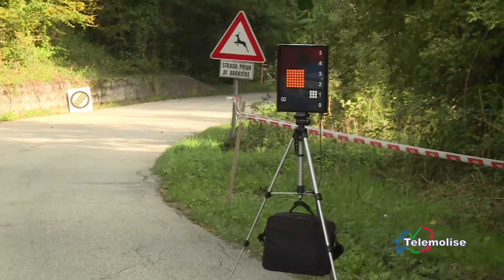TG Sport - Telemolise - 09/10/2019